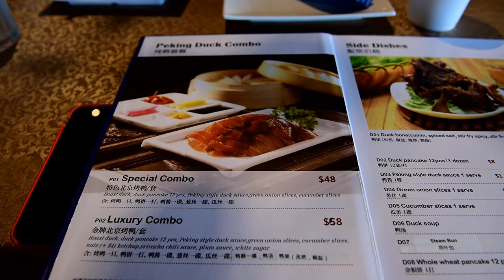【Vlog16】PEKING DUCK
It's really delicious! One of my favorite!